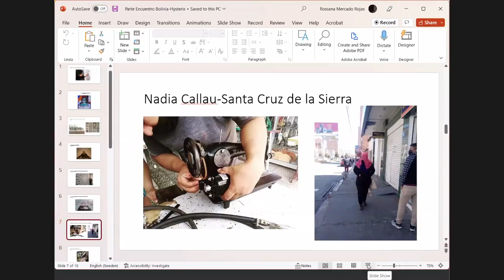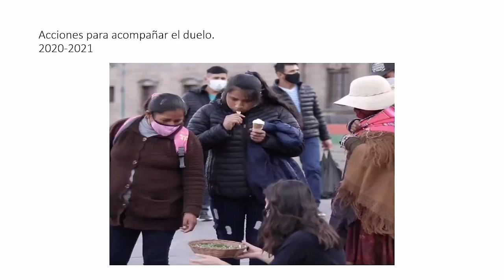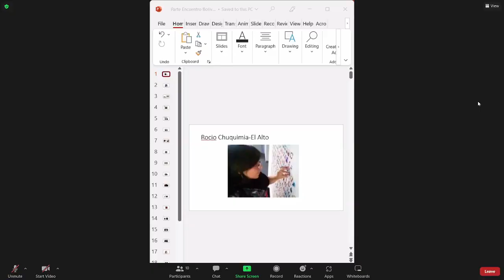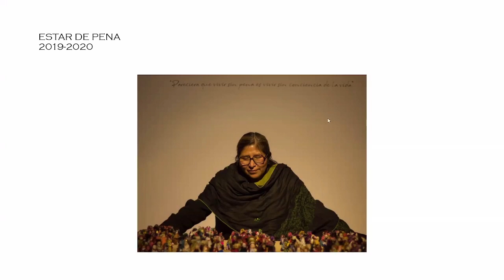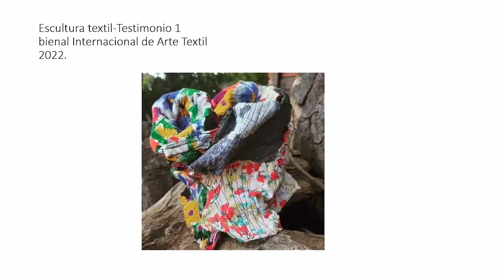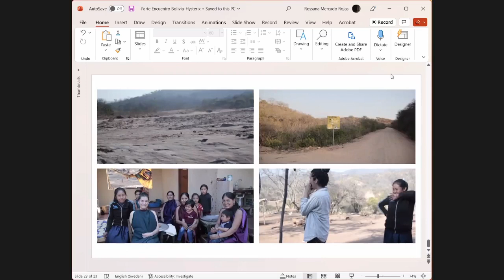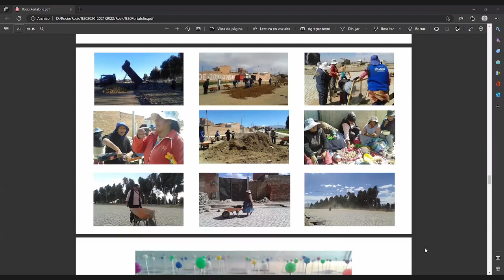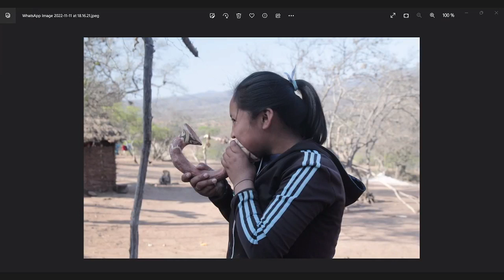Parte encuentro 2: Territorios / Hysterix & Nadia Callau, Laura Barriga and Rocio Chuquimia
Hysterix Collective and the artists Nadia Callau, Laura Barriga and Rocio Chuquimia have shared spaces of creation, action, reflection and loads of affection.
Each one of the participants of this “Parte Encuentro” lives and works in different contexts with specific issues; these places are La Paz, El Alto, Santa Cruz de la Sierra, Tentayapi, in the Bolivian Chaco region, Lima and Stockholm. This time they meet to share and reflect on their artistic practices in relation to the territories they inhabit, transit and those they choose to inhabit and transit.
What are the places we inhabit? What do they determine? How do we create from there? How do we strengthen ourselves from the distance? How do we strengthen, from the borders that divide us, the radical fabric of affection we have woven together?
This is the second of three “Parte Encuentro, a series of online encounters between artists, activists -and much more- from the Global South who live in different territories such as Stockholm, Lima, La Paz and Santa Cruz with whom we share practices of creation and action with.
Parte encuentro is an essential warm-up towards “Embodying chaos: 10 years of Hysterix”, a durational intervention of the Peruvian artists collective Hysterix in Konsthall C in Stockholm (December 15, 2022 - January 14, 2023). The intervention consists of conversations and shared practices of care, in which testimony and active listening will be the main methods of knowledge production. La Dekoloniala! and Hysterix co-organize these collaborative actions in which creation and activities of daily life merge to conceive a new body of work.
Parte Encuentro 2: Friday 11th Nov / 17:30kl Stockholm/ 11:30 am Lima /12:30m La Paz
Natalia Callau, Laura Barriga and Rocio Chuquimia
Organizers: Hysterix & La Dekoloniala!
With the support of Nordisk Kulturfond, Konstnärsnämnden, Konsthall C.
Project part of the Globus Opstart program